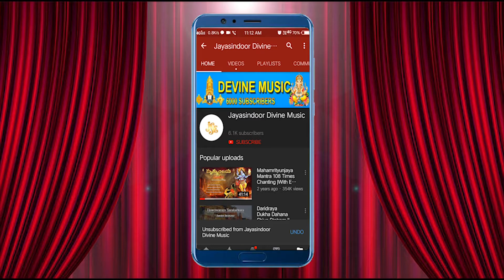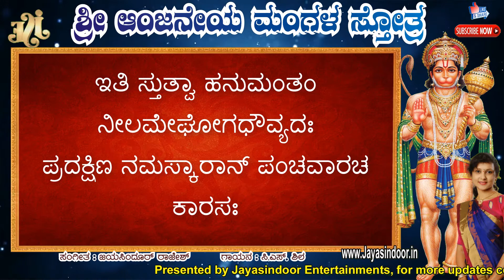Sri Anjaneya Mangala Sthotram | with Kannada Lyrics-Popular Song by C.S.Shilpa Devotional Lyrics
Song:  Sri Anjaneya Mangala Sthotram
Singer: C.S.Shilpa, Mysore
Lyrics: Traditional
Label: Jayasindoor Entertainments